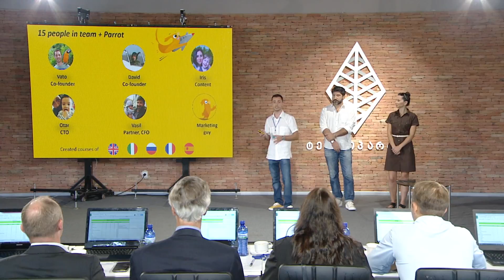LINGWING- Startup Georgia Finals (Profile)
იდეის მოკლე აღწერა:

სტარტაპი ქმნის უცხო ენების შემსწავლელ ვებ პლატფორმას, რომლის გამოყენებითაც, მომხმარებელს შეეძლება სრულიად დამოუკიდებლად ისწავლოს უცხო ენები ვებ ტექნოლოგიების გამოყენებით. სტარტაპს ჰყავს ისეთი კონკურენტები, როგორებიცაა: Duolingo და Rosetta Stone. მისი კონკურენტებისაგან განსხვავებით, ლინგვინგი ქმნის მომხმარებელზე მეტად მორგებულ, კომფორტულ და პრაქტიკაზე ორიენტირებულ პროგრამას.